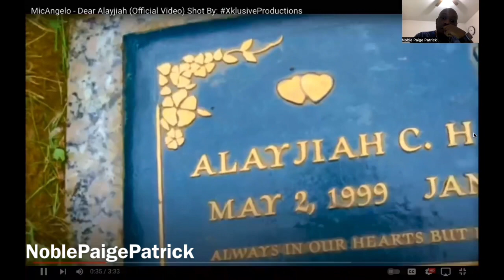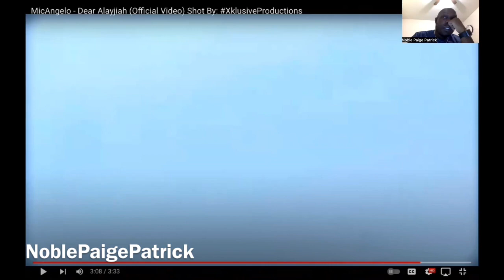MicAngelo - Dear Alayjiah (Official Video) Shot By